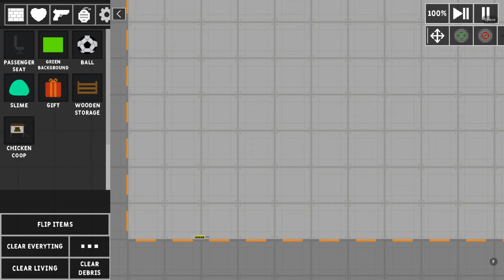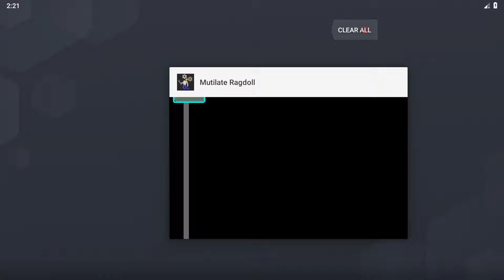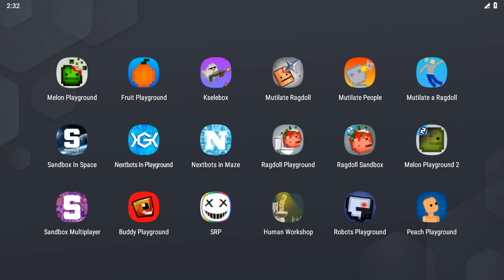Sandbox in Space,Melon Playground,Fruit Playground,Nextbots in Maze,Sandbox Multiplayer Mode